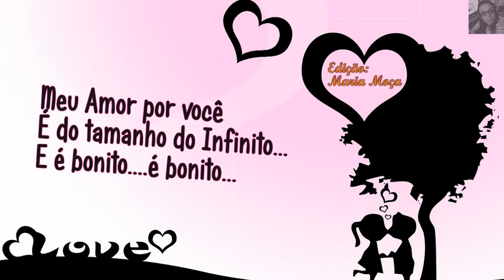Ninguém Vai Tirar Você de Mim - Ru MacFram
Orig. by* Compositor: Hélio Justo / Edson Ribeiro (1968)
Ru MacFram interpreta Roberto Carlos